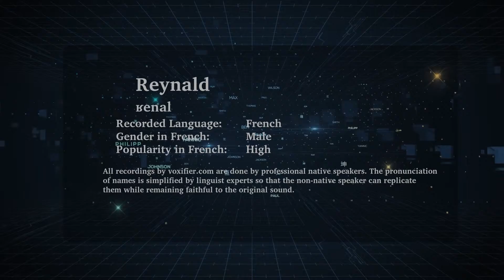How to Pronunce Reynald in French - Voxifier.com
This is the French pronunciation, gender, and phonetics recording of the name Reynald. The same name may exist in other languages with different pronunciations.